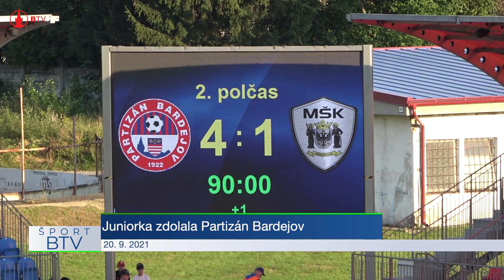Juniorka zdolala Partizán Bardejov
V sobotu sa bardejovskí druholigisti predstavili na pôde bratislavskej juniorky. Po domácej výhre nad Námestovom bol cieľ Partizána Bardejov jasný, a to zisk ďalších troch bodov. Bol to reálny cieľ, no naplniť sa ho nepodarilo. V ceste za druhým víťazstvom im stál gólman belasých Martin Trnovský. Slovan v domácom prostredí zdolal Bardejov 2:1.